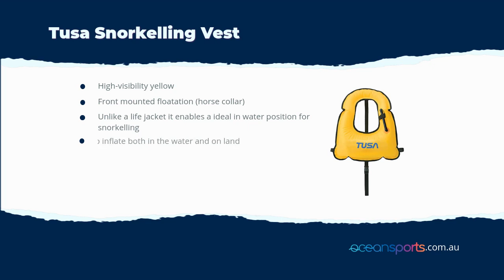Tusa Snorkelling Vest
Tusa’s Adult Snorkelling Vest provides good buoyancy, safety and comfort, for a long day of snorkelling without fatigue. It is the perfect travel companion as it is compact, and can be quickly inflated both on land and in the water.

Snorkelling Vest Key Features:

High-visibility yellow
Front mounted floatation (horse collar)
Unlike a life jacket it enables a ideal in water position for snorkelling
Easy to inflate both in the water and on land
Ability to be rolled up to deflate and store for ease of travel
Back strap and crotch strap with quick release buckles